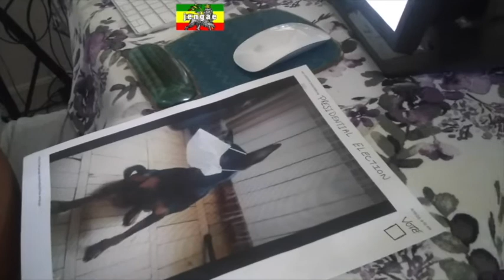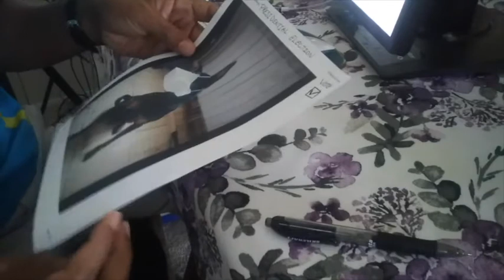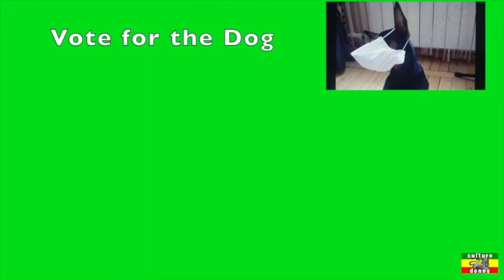Good Leader |Voting for |Best Friend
President Biden Trump Evil Best Candidate |watch and see